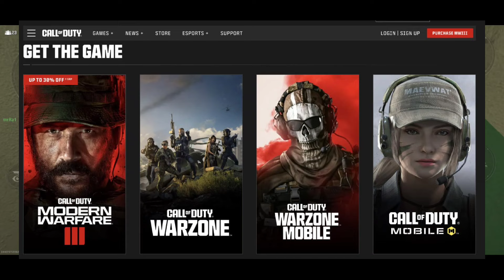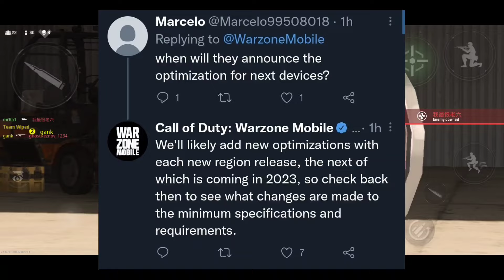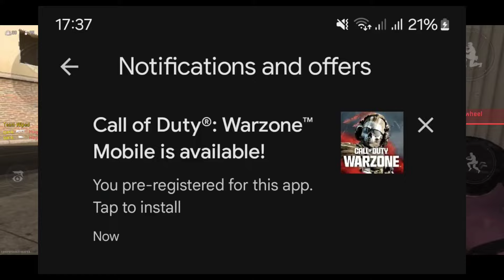Warzone Mobile Global Release Preparation (Top Four Confirmations Official Blog) Cod Warzone Mobile